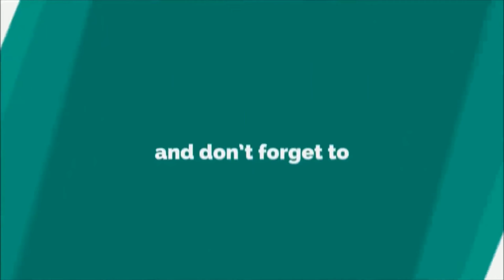Gilgit Baltistan Festival Mehfang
GilgitBaltistan Jashn-e-Mefang in Tolti Kharmang
بلتستان میں ویسے توسال میں بہت سے مذہبی اور علاقائی تہوارمنائے جاتے ہیں مگر ان میں مے فنگ اور نوروزسب سے اہم علاقائی تہوارشمارہوتے ہیں۔ مے فنگ ایک خالص قدیم ترین علاقائی رسم یاتہوارہے جوہرسال20 دسمبر کی رات کو بہت ہی جوش وخروش اور نہایت تزک واہتمام سے منایاجاتاہے۔یہ دراصل نئے تبتی/بلتی سال شروع ہونے کا جشن ہے جس کاسلسلہ گزشتہ آٹھ صدیوں سے نہ صرف جوں کاتوں جاری ہے بلکہ اس میں خوبصورت اور مفیداضافے بھی دیکھنے میں آئے ہیں۔ مے فنگ کی اہمیت اس لئے بھی دوچند ہوجاتی ہے کہ 21 دسمبر سے دن کا دورانیہ بڑھنااور رات کاگھٹنا شروع ہوجاتا ہے جوکہ اس یخ بستہ موسم سے نبرد آزما لوگوں کیلئے عید سے کم نہیں ہوتا، اس عالم سرشاری کو منفی 15 ڈگری میں زندگی گزارنے والے ہی محسوس کرسکتے ہیں اس لئے یہاں کے سب لوگ بغیر کسی تفریق کے خوشی مناتے ہیں، شاید اس تہوار کی بقاء اور صدیوں کے سفر کایہ اہم ترین فیکٹرہے۔

اگرچہ  بعض  حضرات تاریخ کے تناظر میں اس تہوار کو کسی دیوتا کوخوش کرنے کی کوششوں کی پرانی روایت کاحصہ گردانتے ہیں کیونکہ اس رات کو سارے مرد خصوصاً جوان اور بچے رات کو گھروں سے باہرنکل کرہاتھوں میں لکڑی کامشعل جلائے مٹرگشت اورہلاگلا کرتے ہیں،ان کے  مطابق پرانے زمانوں میں یہاں کے باشندے بدھ مت کے پیروکارتھے جو نئے تبتی سال کے آغازپہ اپنے دیوتاکوخوش کرنے یااس سے برکت کے حصول کے لئے یہ تہوار مناتے تھے مگر اب نہ یہاں کسی دیوتاکاتصور ہے  اور نہ پورے بلتستان میں بدھ مت کاکوئی پیروکار، ایسے میں اس کواب کسی دیوتا سے منسوب کرنے کی بجائے ایک علاقائی تہوارہی کہنااور سمجھنا مناسب ہوگا کیونکہ آج کا بلتستان الحمد للہ سوفیصد مسلمانوں کاخطہ ہے جہاں کسی بھی ملک یاخطے سے زیادہ اسلام اور مسلمان محفوظ ہیں اور کسی علاقائی تہوار سے اب تک اسلام کوکوئی خطرہ لاحق نہیں ہوا،امید ہے آئندہ بھی اسلام محفوظ ہی رہے گایہاں تک کہ علماء باقاعدہ مُلّا کا روپ نہ دھارلیں۔

اس تہوارمیں کوئی غیر شرعی بات نہیں ہوتی بلکہ اکثر مقامات پہ بچے دن کےآغاز میں جمع ہوجاتے ہیں اور گاؤں یامحلے کے ہر گھر کے  دروازے پہ جاکے ایک خاص طرز میں اہل خانہ کی تعداد کے حساب سے دعائیہ گیت گاتے اور ان سے لکڑی    اور  دیگر غیر ضروری گھریلو اشیاء طلب کرتے ہیں اور گھر والے فوراً  لکڑی وغیرہ ان بچوں کے حوالے کرتے ہیں۔بچے ان تمام لکڑیوں اور فاضل اشیاء کو کسی قریبی کھیت میں جمع کرتے جاتے  ہیں تاکہ رات ان سے آگ جلائی جاسکے۔نماز مغربین کی ادائیگی کے بعد جشن شروع ہوجاتاہے اس موقع پہ بھی اس بات کاخیال رکھاجاتاہے کہ اگر 20دسمبر کو کسی معصوم کی شہادت کی شب لگتے ہیں  تو جشن کاپروگرام سرے سے ہی کینسل کردیاجاتاہے پھر جب آگ جوبن پہ ہوتی ہے تو بچے اور نوجوان اس سے اپنے اپنے مشعل روشن کرتے اور اس کوزورسے گھماتے دور دور تک نکل جاتے ہیں یہاں تک کہ مشعل کی لکڑی ختم ہوجائے۔

جبکہ بزرگ حضرات آگ تاپتے ہوئے مشترکہ طورپربلند آواز سے نعت یا کوئی منقبت پڑھتے رہتے ہیں۔جب آگ مکمل طور پہ بجھ جاتی ہے تو لوگ خوشی خوشی اپنے گھروں کوواپس ہوتے  ہیں جہاں خواتین نے طرح طرح کے دیسی وبدیسی پکوان تیار کر کے رکھے ہوتے ہیں جن میں اپنے رشتہ داروں خصوصاً بیٹی داماد اور نواسے نواسیوں سمیت بہن بہنوئی اور بھانجے بھانجیوں کی دعوت تو لازمی ہے جس کے بغیر مے فنگ کے خصوصی کھانے کاتصور بھی نہیں کیاجاسکتا۔ یوں سمجھ لیجیے کہ مے فنگ دامادوں اور بہنویوں کے ناز نخرے اٹھانے کادن ہے اس دن کی تقریب کااصل دولہاوہی ہو تے ہیں۔اگر اس رات داماد یابہنوئی صاحبان مع اہل خانہ کی دعوت ممکن نہ ہو تو ایک ہفتے کے اندر اس کی قضا واجب ہے جس سے پہلو تہی نہیں برتی جاسکتی کیونکہ داماد اور بہنوئی راضی تو آپ کی بیٹی اور بہن بھی خوش رہیں گی۔ شکر ہے بلتستان میں بدھ مت کے خاتمے سے اب تک علماء کا ہولڈ رہاہے اس لیے انہوں نے بے ضرر تہواروں اور رسموں پہ بلاوجہ پابندی عائد کرنے کی بجائے مفید تقریبات میں تبدیل کرکے کسی حدتک ان کو اسلامائز کردیاہے اس وجہ سے نہ اسلام خطرے میں ہے اور نہ لوگوں کی خوشیوں پہ کوئی قدغن لگائی گئی ہاں اگر کوئی رسم براہ راست اسلام کی تعلیمات سے ٹکراتی ہے تو اس کی ضرور بیخ کنی کی گئی مگر بے ضرررسموں اور تہواروں کوچھیڑنے کی کوئی طالبانہ کوشش نہیں کی گئی جو بذات خود ایک مستحسن عمل ہے.